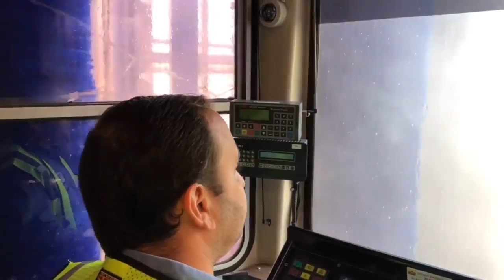Go through SacRt's new high-powered train wash in this video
The new cleaner and faster train wash system aims to bring light rail riders a cleaner ride, reduce water usage and environmental impact.
Video by Julia Sclafani